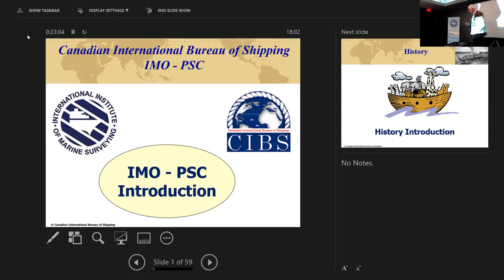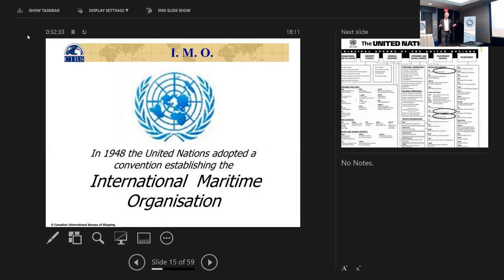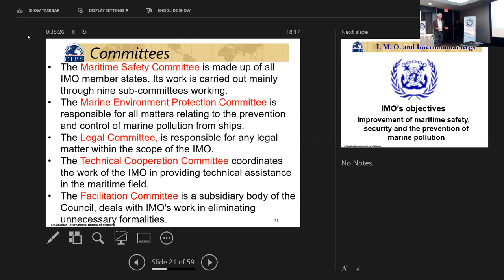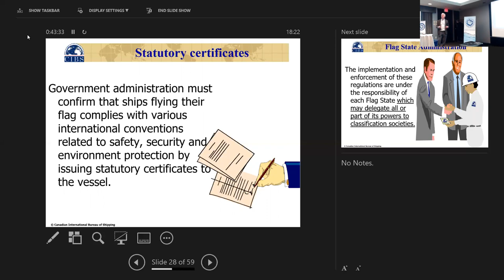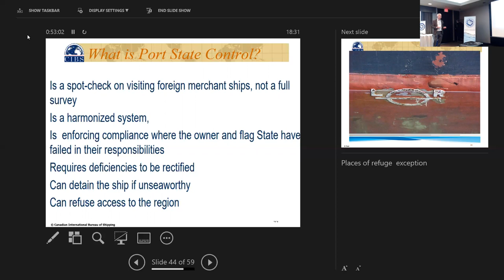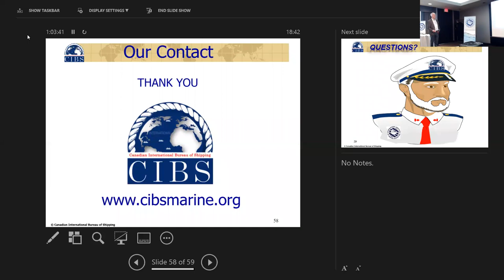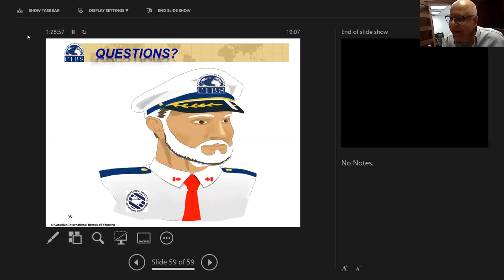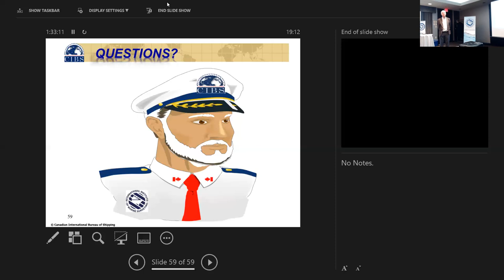Introduction to IMO and Port State Control